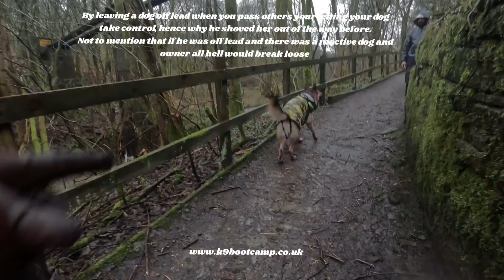Basic obedience for GSD Gwynn. lesson 1/4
Gwynn already has pretty good obedience, it just needs tweaking here and there.

Also never allow your dog to be off lead when anything is passing. Not unless you have good control.

Allowing your dog to approach others gives the dog control, but it also causes problems for people and dogs, so if they went near a reactive dog/person all hell would break loose.

Apart from barking at that person he did Ok
but we have lots of things we can improve him on.